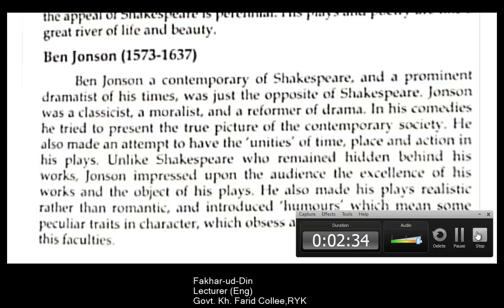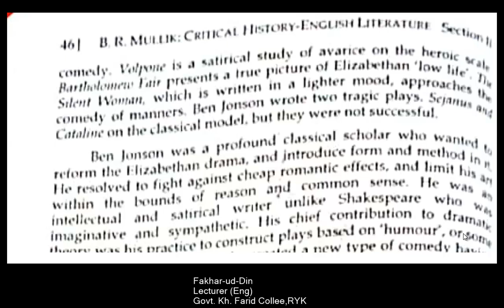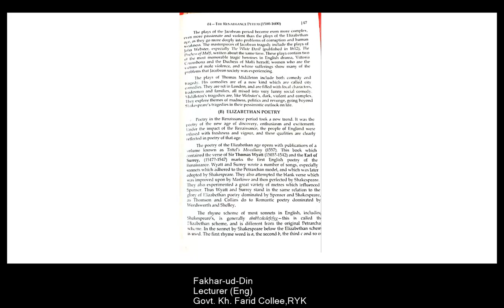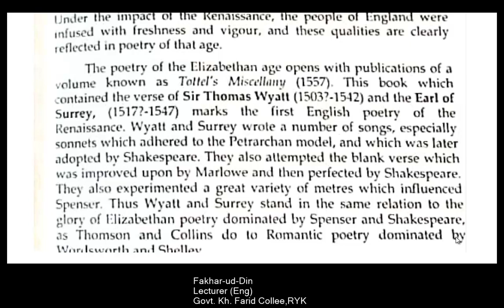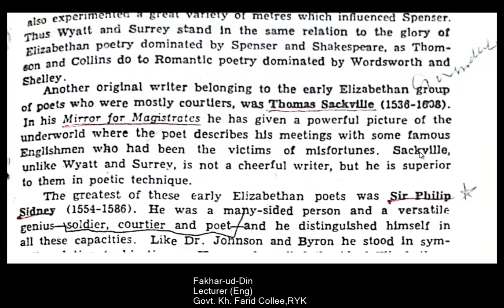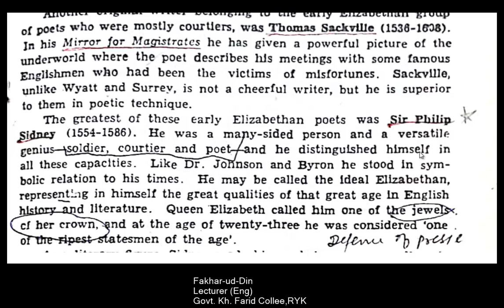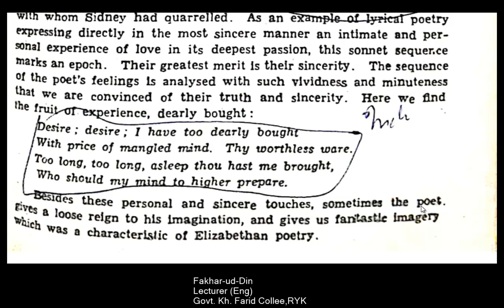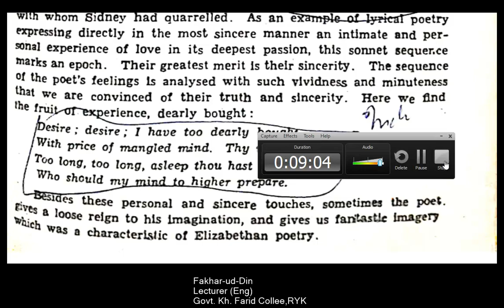Renaissance Period 5